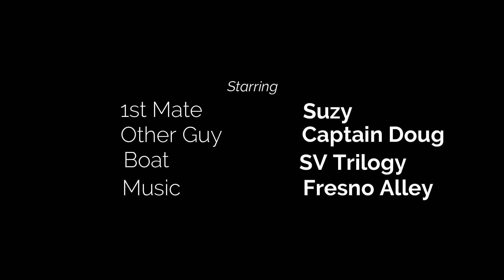The Ditch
Why is the ICW commonly called the ditch?